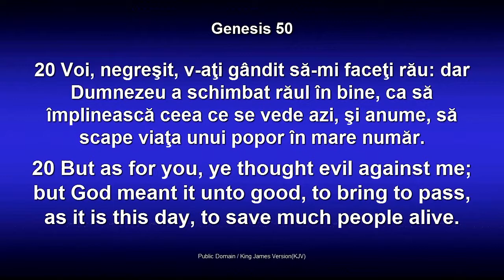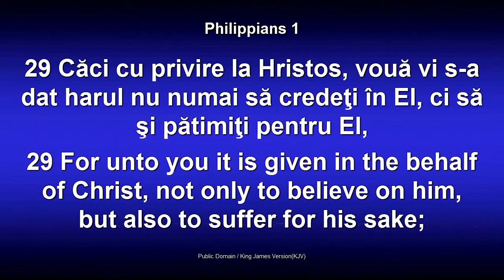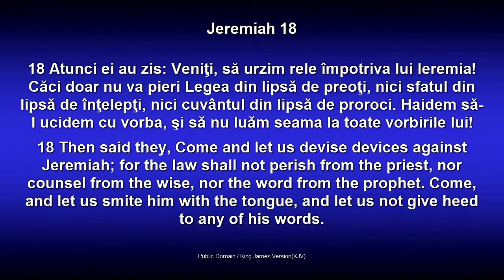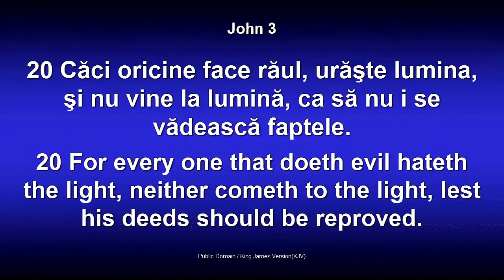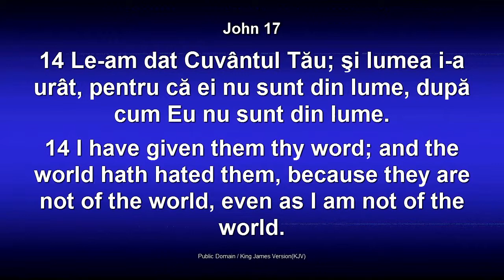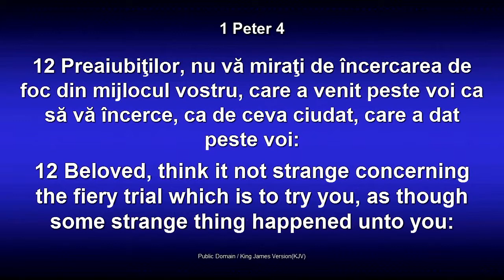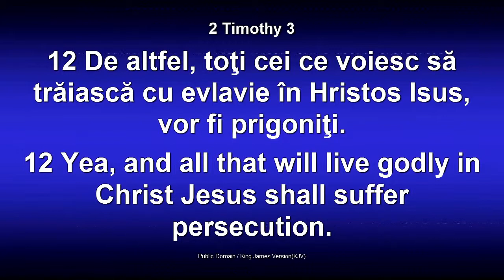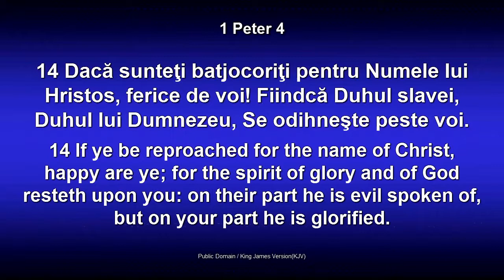Dorin Druhora - Ferice de cei prigoniti